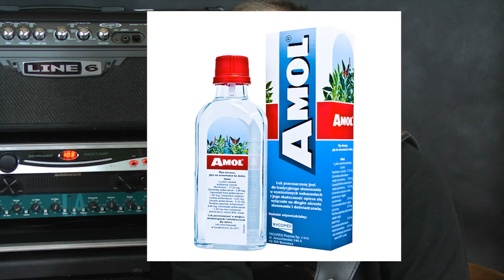Learn bass - Using pentatonic scales on bass key A minor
Lekcja dotycząca pentatoniki mollowej,w tonacji A moll.W tej lekcji zaczniemy grać pentatonikę mollową, zobaczycie jakich progów używać w pierwszej pozycji.Jak trzymać ręke uderzać w struny, przesuwać się po gryfie.
In this lesson we look at the Minor Pentatonic Scale. This is one of the most common scales in all of rock and pop music. We look at how to play a basic, common fingering of the scale, move it around to different areas on the neck and then learn a riff based on the scale.

Pozdrawiam
Wojtek Pietraszek

Pozdrawiam ROCKOWO !